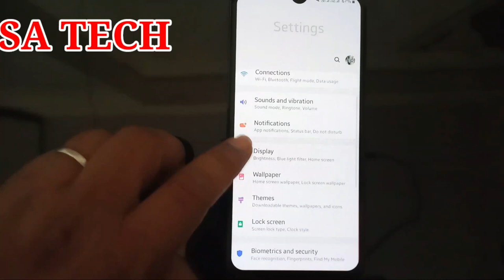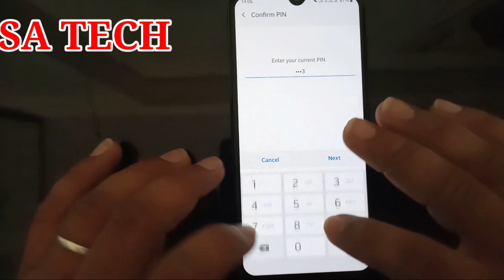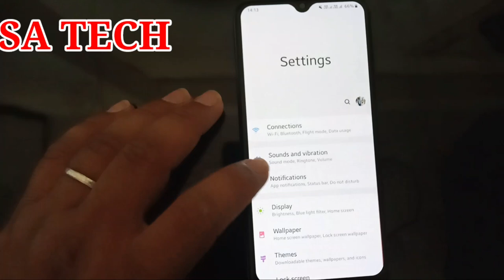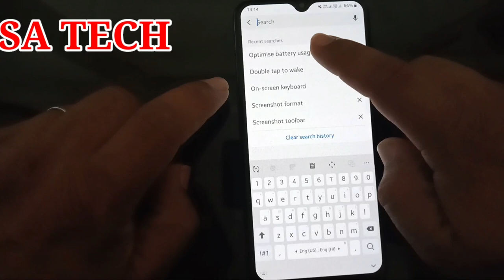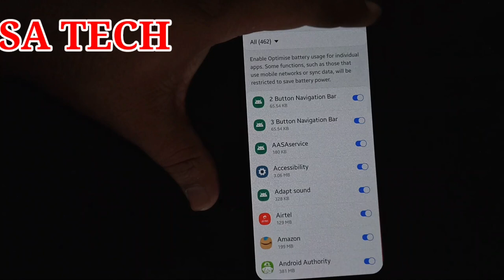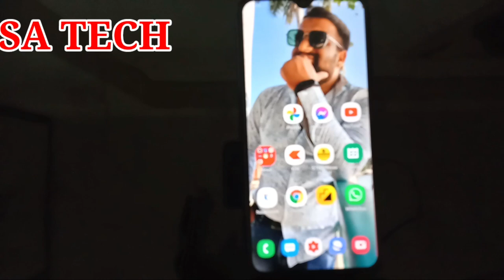Best Tricks For Super Fast Fingerprint Unlock On Samsung,Samsung A30s in Display Fingerprint Faster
In this Video I describe about Best Tricks for Super fast Fingerprint Unlock on Samsung